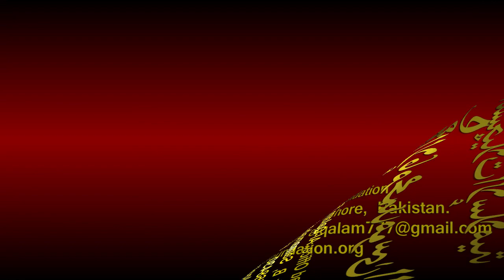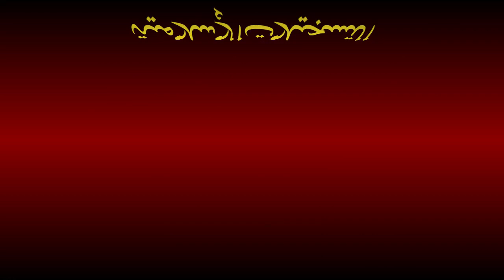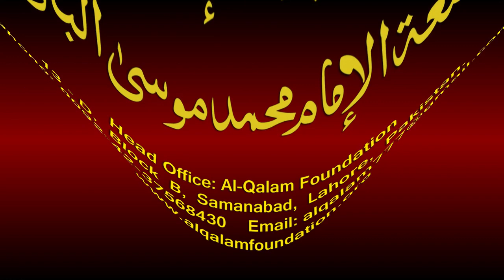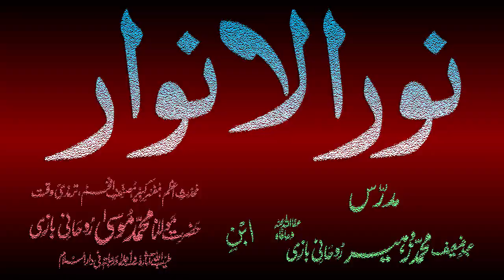Noor-ul-Anwaar Dars - 54 - page - 112 - by Maulana Muhammad Zuhair Albazi - 06/01/2011